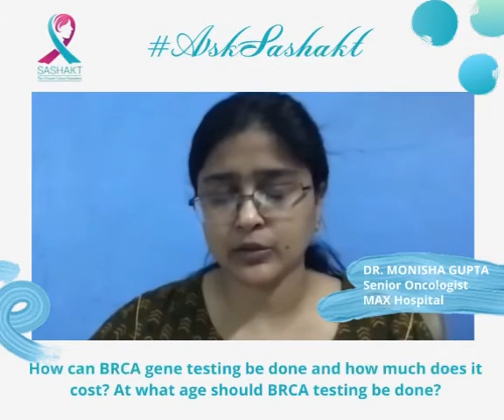How can BRCA gene testing be done & how much does it cost? At what age should BRCA testing be done?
AskSashakt- How can BRCA gene testing be done and how much does it cost? At what age should BRCA testing be done?

Here's our expert Dr. Monisha Gupta (Sr.Oncologist, Max Hospital) taking up the AskSashakt FAQ: How can BRCA gene testing be done and how much does it cost? At what age should BRCA testing be done?